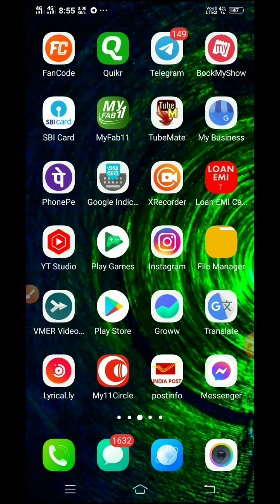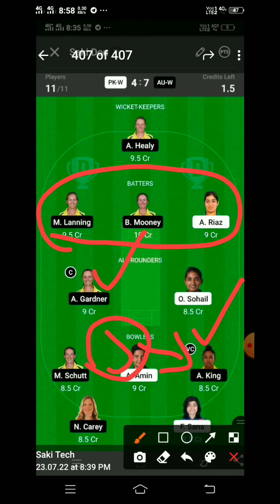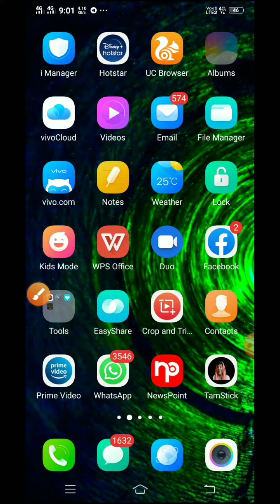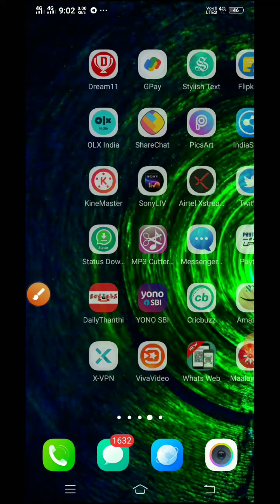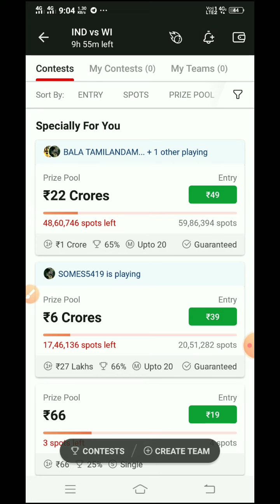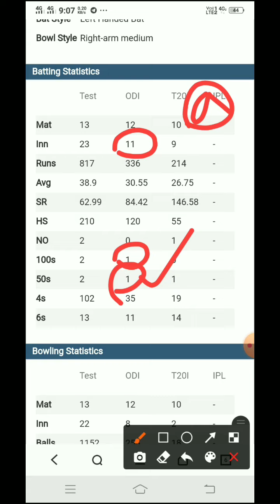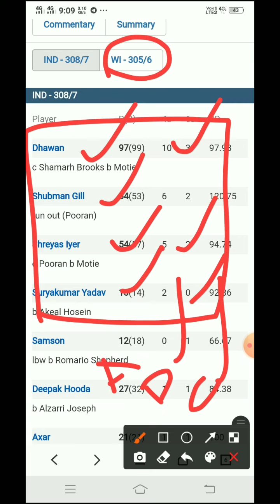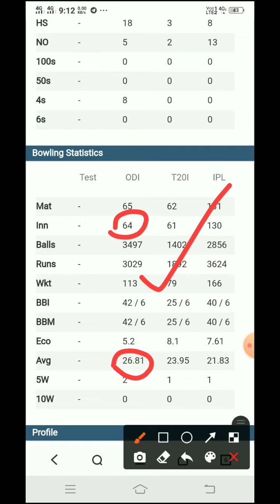west indies vs india 2nd odi match preview tamil full details